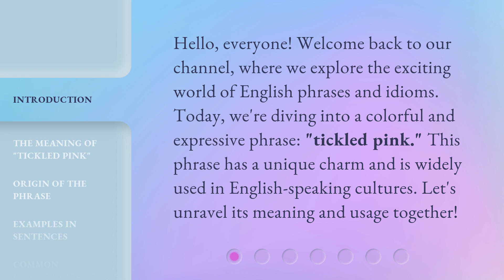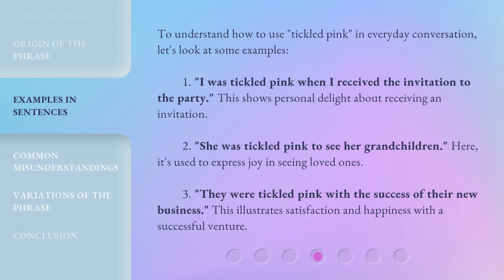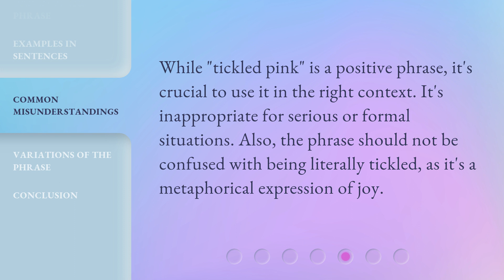Understanding "Tickled Pink": An English Phrase Explained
Unraveling the Mystery of 'Tickled Pink': A Fascinating English Phrase Explained • Join us as we delve into the intriguing origins and meaning behind the popular English phrase 'Tickled Pink'. Discover the colorful history and usage of this expression that will leave you feeling enlightened and amused. Don't miss out on this captivating linguistic journey!

00:00 • Introduction - Understanding "Tickled Pink": An English Phrase Explained
00:33 • The Meaning of "Tickled Pink"
00:56 • Origin of the Phrase
01:24 • Examples in Sentences
01:59 • Common Misunderstandings
02:20 • Variations of the Phrase